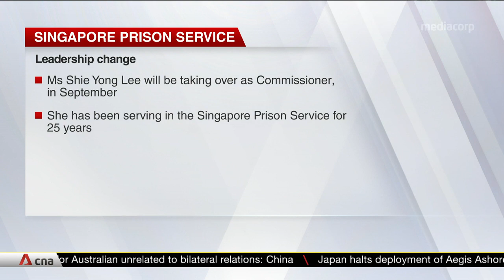Singapore Prison Service to appoint first female Commissioner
The Singapore Prison Service will be appointing its first-ever female Commissioner. Shie Yong Lee will take over the role in September this year from current Commissioner, Desmond Chin.